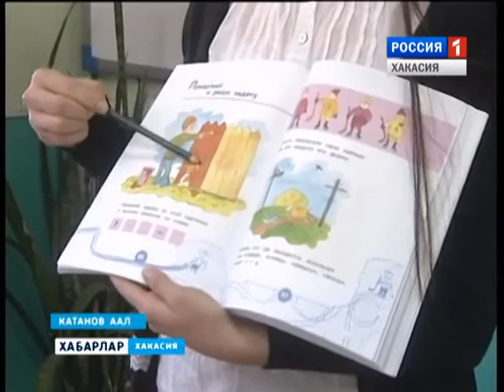Молодой специалист Торбостаева 19 01 2016